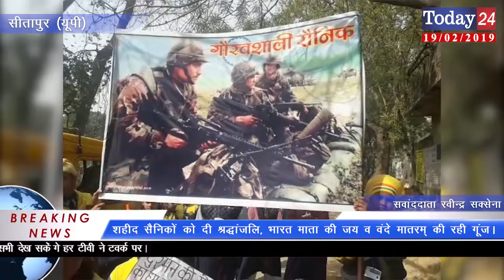आतंक के खिलाफ पूर्व सैनिकों एवं स्कूली बच्चों का हल्ला बोल | Today24